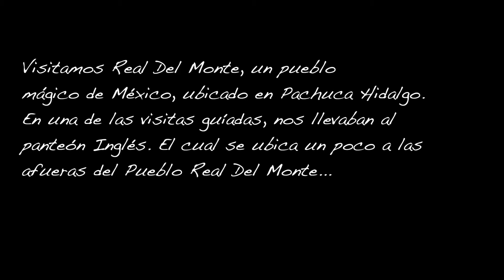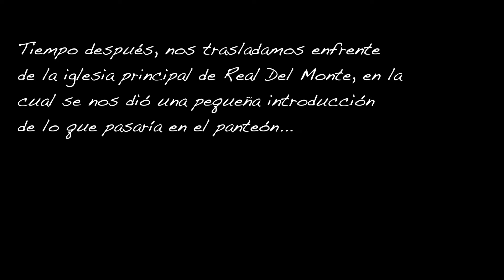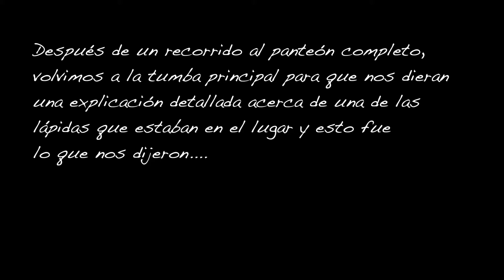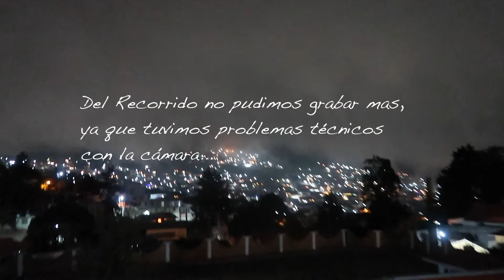Visitando Un Panteón | Real Del Monte | Dafne García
Una aventura increíble que  tuvimos mi familia y yo en Pachuca, Real del Monte. Espero que les guste y lleguemos a muchos likes para volver a ir y hacer un video más cool. Denle mucho amor al videito.